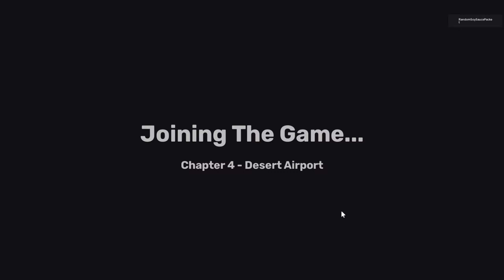chapter4.exe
game is skibi defense